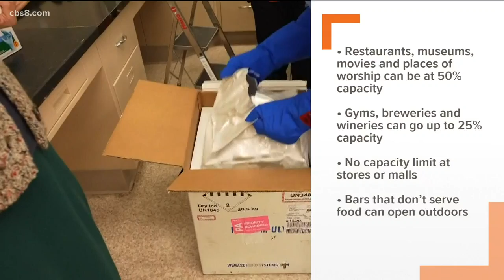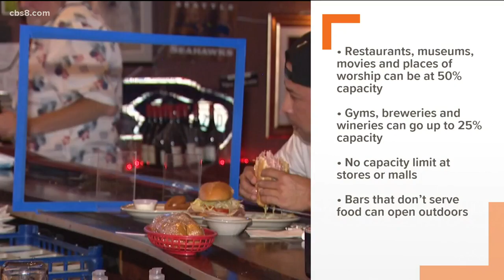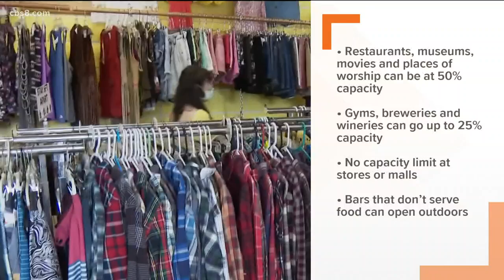San Diego County enters orange tier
News 8's Chris Gros explains what it means for San Diegans now that the county is in the less restrictive orange tier.